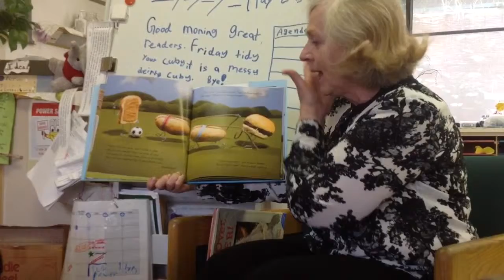Heidi's Grandma reads in English